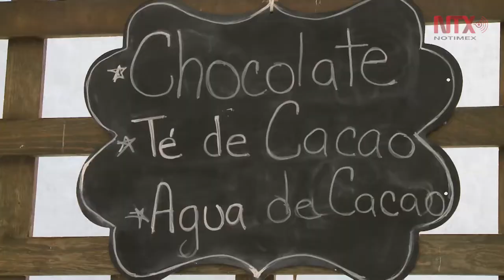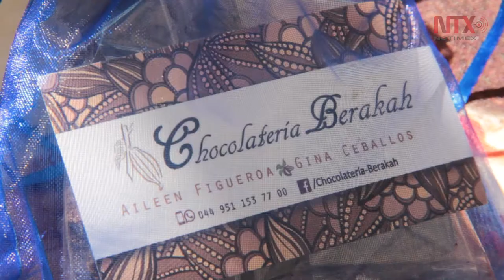Inicia la Fiesta artesanal del café, chocolate y más, "Edición Tamales"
Como una forma de apoyar a los productores mexicanos, esta edición estará hasta el 5 de febrero